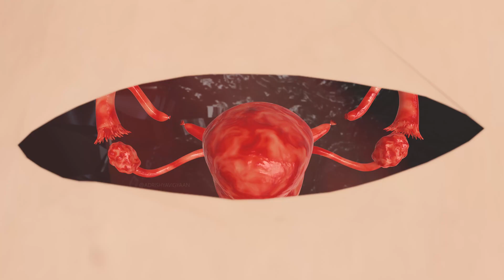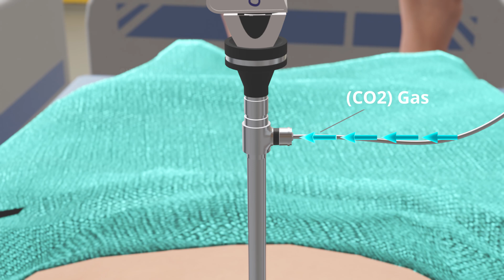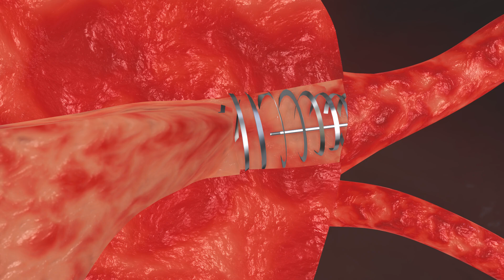3D Animation: महिला नाशबंदी की प्रक्रिया कैसे काम करती है? जानिए इसके पीछे का रहस्य!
3D Animation: महिला नाशबंदी की प्रक्रिया कैसे काम करती है? जानिए इसके पीछे का रहस्य!" इस वीडियो में हम 3D animation ke zariye महिला नाशबंदी (female sterilization) ki prakriya ko samjhenge. Yeh ek aisi medical procedure hai jisme ek woman ko future pregnancies se bachne ke liye permanent sterilization ki jaati hai. Kya aapko pata hai ki yeh process kaise hoti hai aur kis tarah se yeh body mein kaam karti hai?

Is video mein hum detail mein batayenge ki yeh procedure kaise perform kiya jata hai aur uske biological aur medical aspects ko samjhayenge. 3D animation ke through, hum is complex procedure ko visually explain karenge, taaki aap easily samajh sakein ki yeh process kaise kaam karti hai.